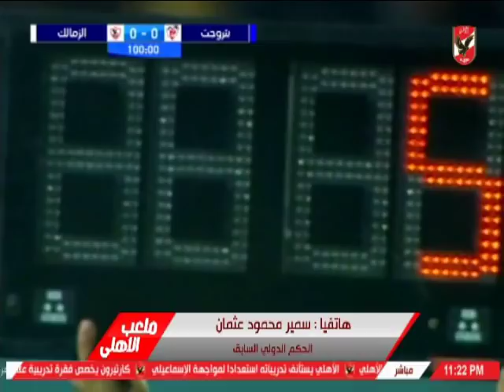سمير عثمان يكشف مدى قانونية الوقت بدل الضائع فى مباراة الزمالك امام بتروجت